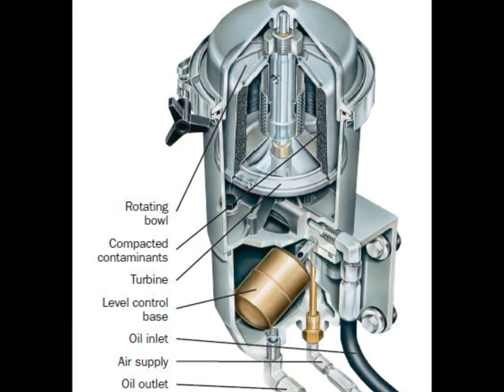Diesel Fuel | E85 | Gas Station | Oil Centrifuges | Frette Energy | Washington Indiana